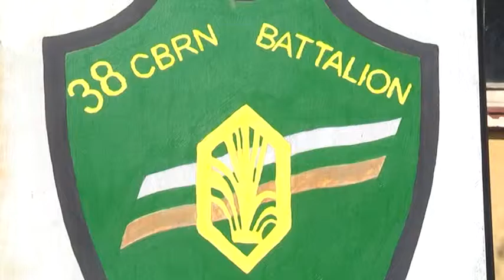Стайка Маджарова, помощник -- началник в отделение „Стратегическо"